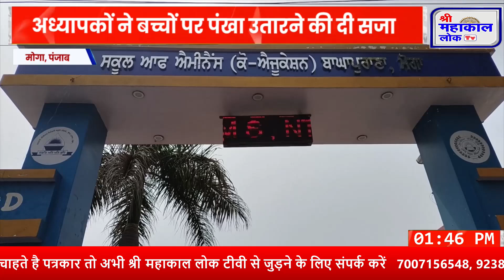PUNJAB_SE_DIN_BHAR_KI_BADI_KHABRE___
बाघा पुराना के कोटकपूरा रोड पर स्थित लड़कों के सरकारी स्कूल में अधयापक ने 100 से ज्यादा विद्यार्थिओं को स्कूल से बाहर निकल दिया...और फिर स्कूल के मेन गेट अंदर से बंद कर दिया...वहीं स्कूल से बाहर निकाले गए विद्यार्थिओं ने स्कूल के ख़िलाफ़ जमकर नारेबाजी की...और स्कूल के स्टाफ़ पर बदसलूकी करने आरोप लगाया...बच्चों ने अध्यापकों ने उनका बैग अंदर रख उन्हे बाहर निकाल दिया...

सिवनी, एमपी
तालाब निर्माण कार्य में किया गया भ्रष्टाचार
बारिश होते ही टूटी तालाब की मेड़
फसल हुई बर्बाद, किसानों को हुआ लाखों का नुकसान
न्याय के लिए किसानों ने कलेक्टर से लगाई गुहार